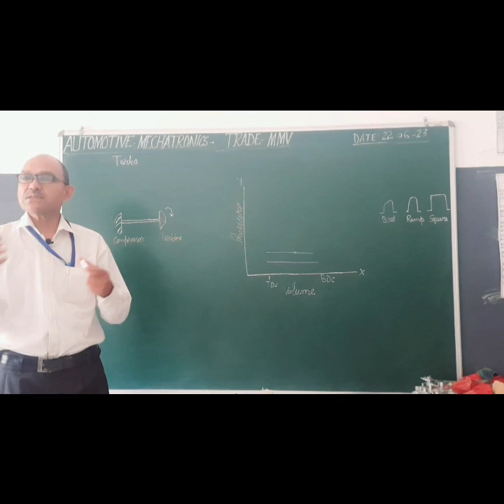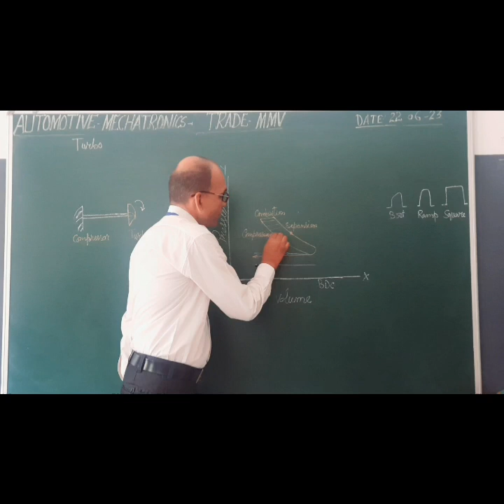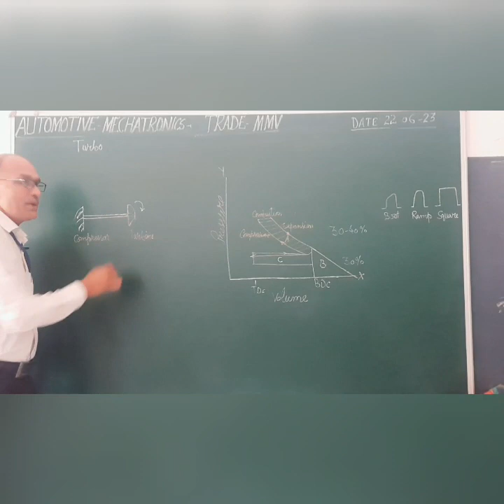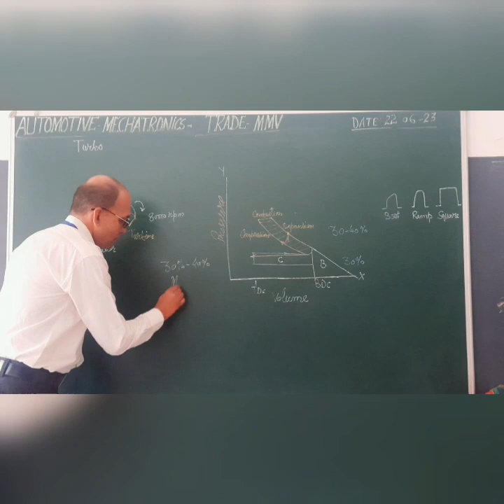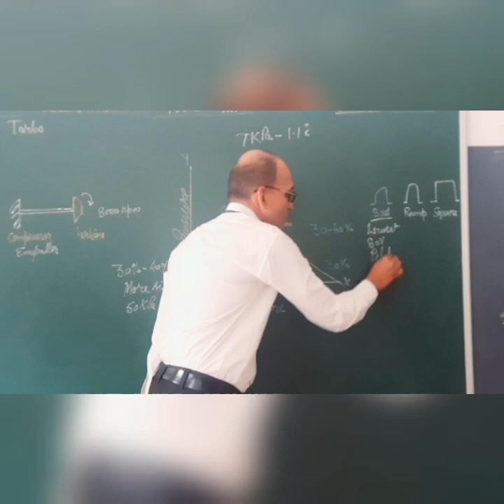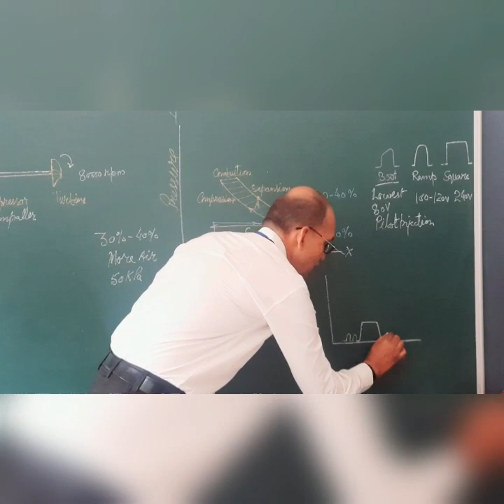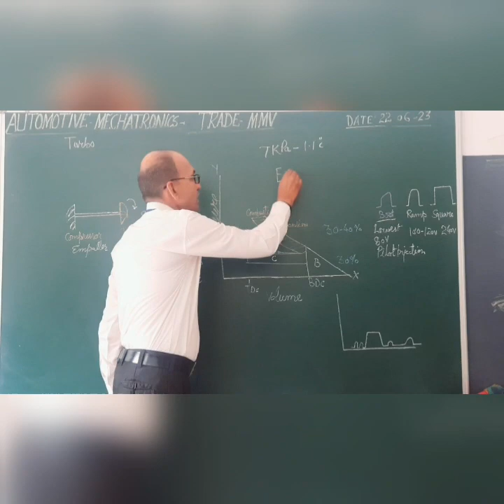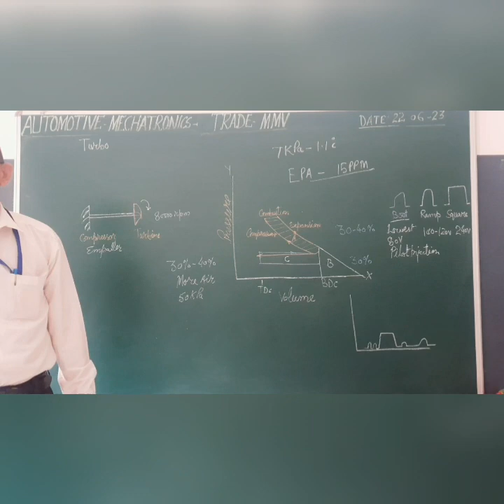Nand ITI mmv WORKING of Turbocharger &Intercooler.